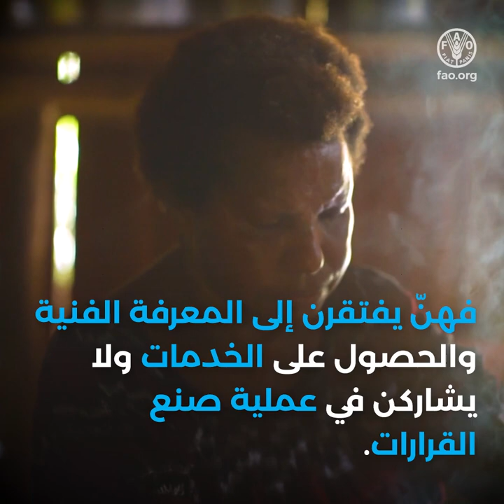بناء حياة أفضل في إقليم آسيا والمحيط الهادئ من خلال تمكين المرأة وقيادتها في مجال الزراعة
تعمل المنظمة في إقليم آسيا والمحيط الهادئ مع دولها الأعضاء لمساعدتها على المضي قدمًا في تنفيذ خطة
عام 2030 من خلال تحقيق الأفضليات الأربع، وهي: إنتاج أفضل، وتغذية أفضل، وبيئة أفضل، وحياة
أفضل – دون ترك أي أحد خلف الركب. وفي بابوا غينيا الجديدة، التي تعد مصدرًا عالميًا رئيسيًا للفانيليا،
تعمل المنظمة بتمويل من الاتحاد الأوروبي على تعميم المساواة بين الجنسين ومشاركة الشباب في سلسلة
قيمة الفانيليا. وتؤدي قيادة المرأة إلى تحسين سبل العيش من خلال جعل سلاسل القيمة أكثر شمولًا
وربحية.